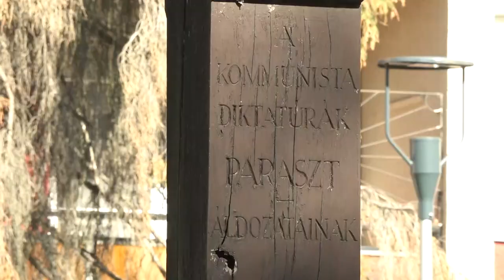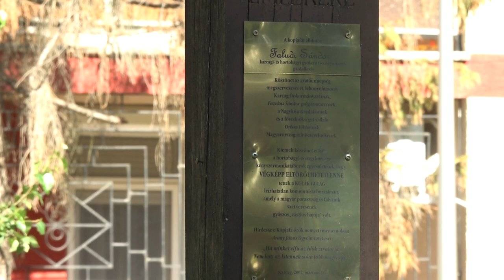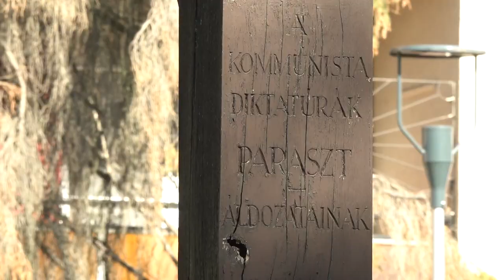Emlékezés a kommunista diktatúra parasztáldozataira